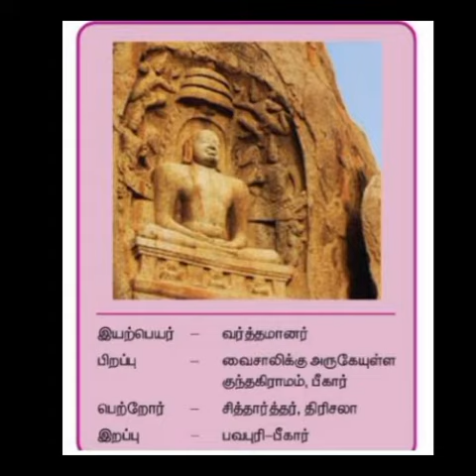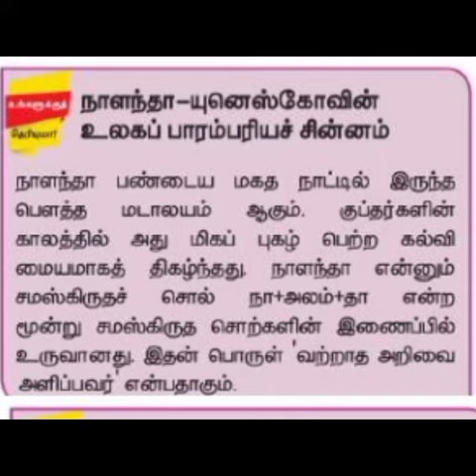do you know? History// tnpsc Twinkling Stars ⭐⭐⭐⭐⭐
do you know ? tnpsc History Twinkling Stars ⭐⭐⭐⭐⭐